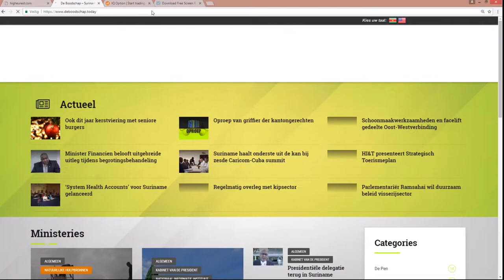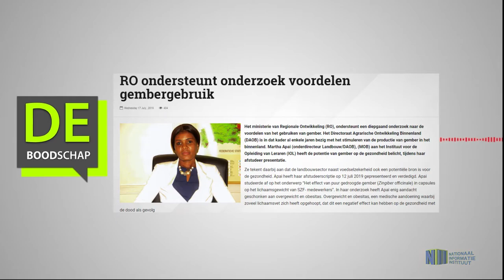RO ondersteunt onderzoek voordelen gembergebruik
Hier de link van het bericht: "RO ondersteunt onderzoek voordelen gembergebruik"